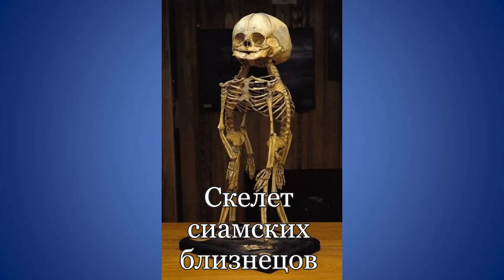Откройте для себя нечто 🔥